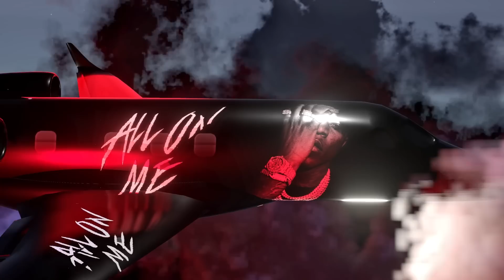Yungeen Ace - "No More Streets" (Official Audio)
Listen to the official audio of Yungeen Ace's "No More Streets" from the new album "All On Me"

2022 Cinematic Music Group /ATK